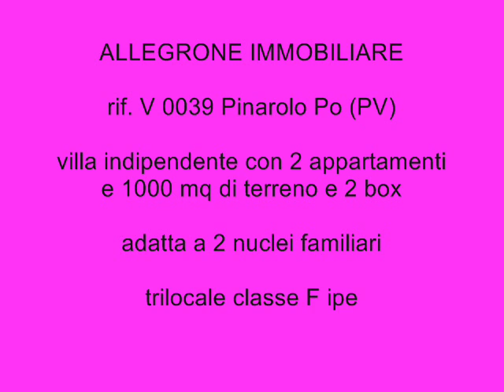V 0039 Pinarolo Po vendita immobili villa indipendente con 2 appartamenti e terreno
Pinarolo po (PV) vendita villa indipendente con terreno, immobili in vendita a Pinarolo Po case in vendita a Pinarolo Po Pinarolo Po vendesi

Pinarolo Po Villa singola con terreno di 1000 mq La villa è composta da due appartamenti un bilocale ed un trilocale, il trilocale (105 mq circa) si trova al primo piano ed è stato completamente ristrutturato, accedendo dalla porta d'ingresso c'è un ampio corridoio che collega tutti gli ambienti: la cucina abitabile adatta ad ospitare fino a 10 persone, il soggiorno identico alla cucina abitabile e le due camere da letto matrimoniali più il bagno con doccia. Il balcone insiste sulla cucina ed una camera da letto. La particolarità della ristrutturazione sono le finiture che riprendono lo stile barocco (vedere foto della camera da letto foto del particolare a parete) Al piano terra un altro appartamento delle stesse dimensioni ma con le finiture degli anni 70: tinello, cucinotto, camera da letto, bagno e soggiorno più un box che è stato trasformato in dispensa. Esternamente terreno di circa 1000mq sul quale insistono altri 2 box. Parlando del terreno c'è da aggiungere che per una metà la proprietà ha fatto una gittata di cemento mentre l'altra metà è stata lasciata a giardino. Nella parte del giardino c'è lo spazio mettere una piscina. l'immobile è ideale per due famiglie.

bilocale classe G ipe 273,63 trilocale classe F ipe 156,27